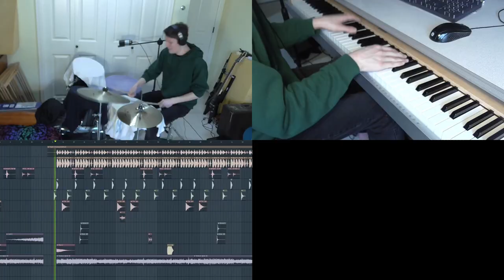bass go brr and odd time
made this today

fun times